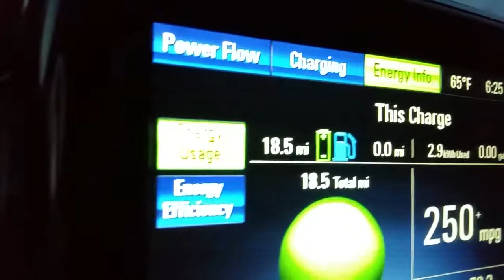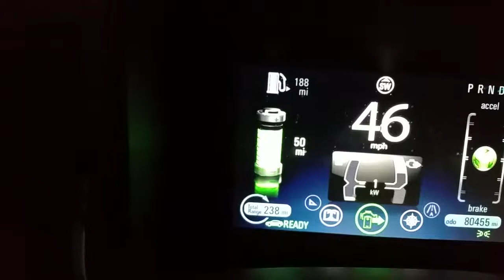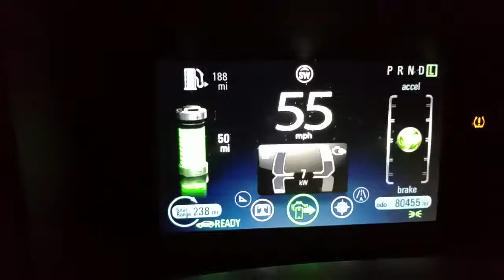Chevy volt Regen over 60 miles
On most drives I'm able to get over 60 miles on a single charge. I am driving in the low mode method to get maximum regenerative braking.